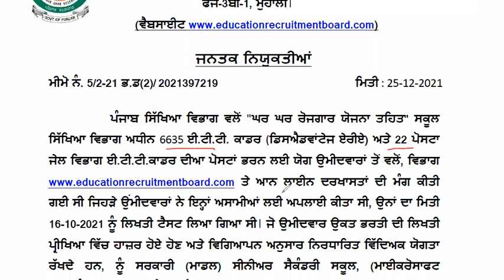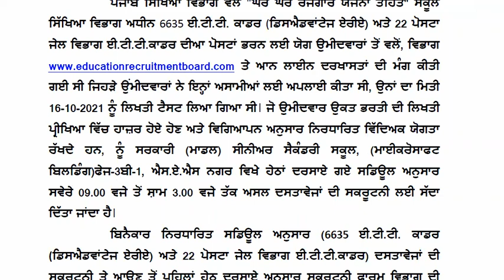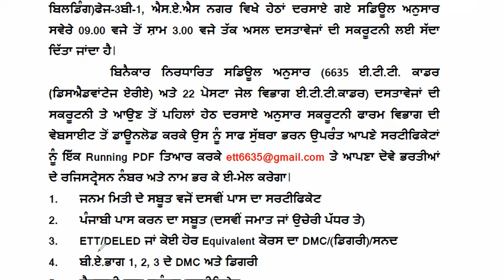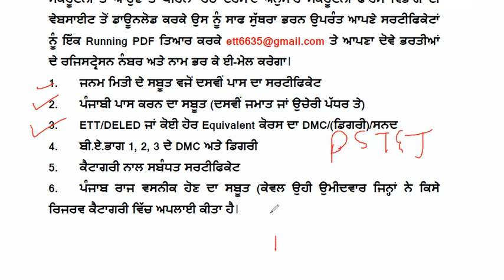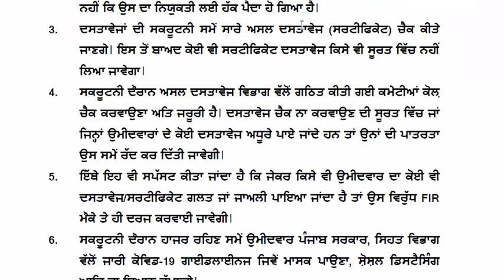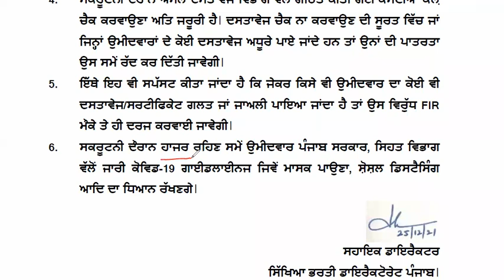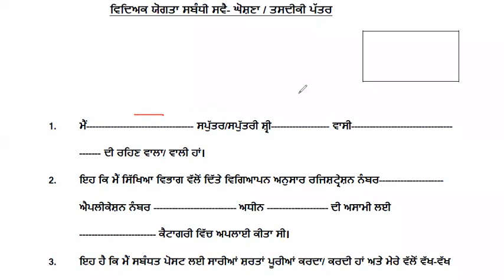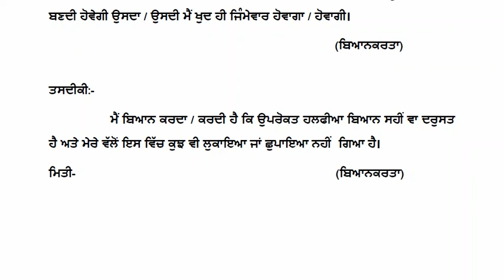ETT-6635 I SCRUTINY UPDATE I ਪੂਰੀ ਜਾਣਕਾਰੀ III